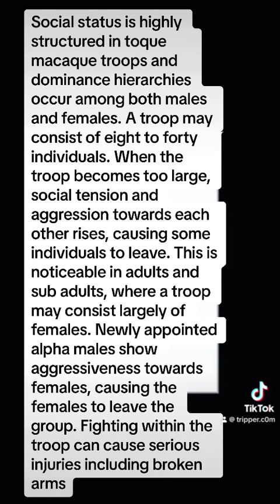The Toque Macaque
Travelers will enjoy this place. There are so many things to get from there. When you watch this video you will feel the importance of travel and tourism. Try to be a traveler. When you have free time try to find new things in this world. Travel is better than anything. When the tourism come into that it’s really nice. Search on Facebook and on Instagram if there any problem about traveling let me know.